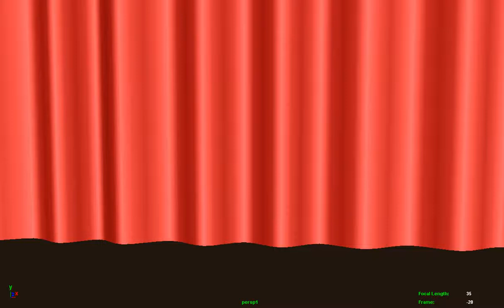joe test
zippy style Cartoony animation test
Rig used Joe